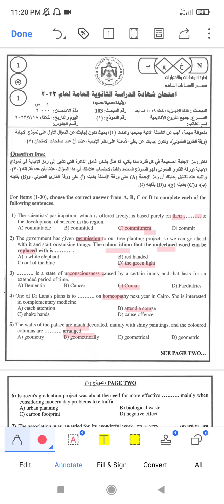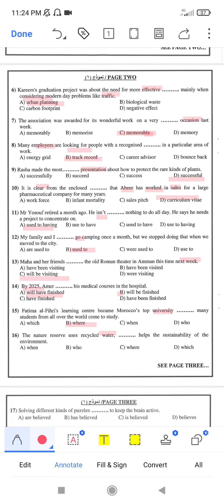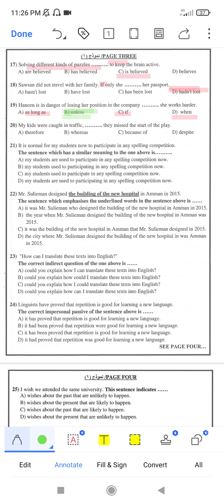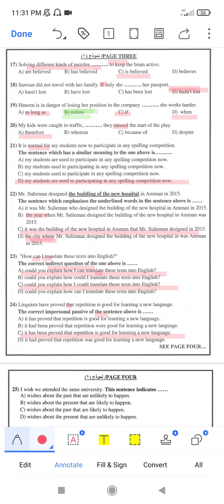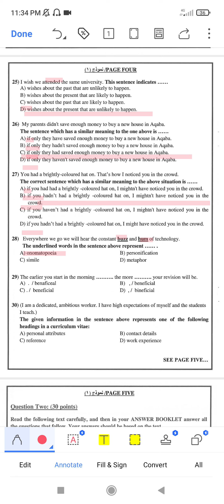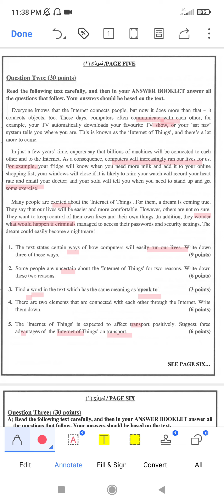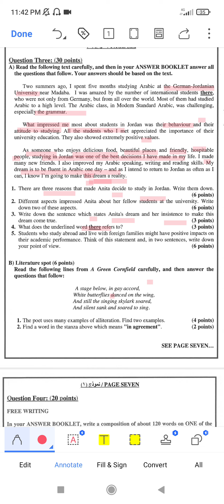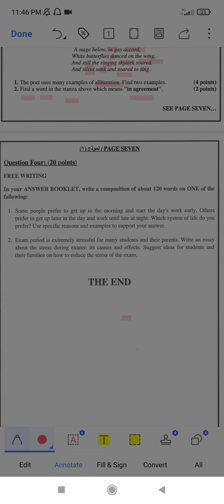امتحان الوزارة إنجليزي فصلين فروع أكاديمية 2023